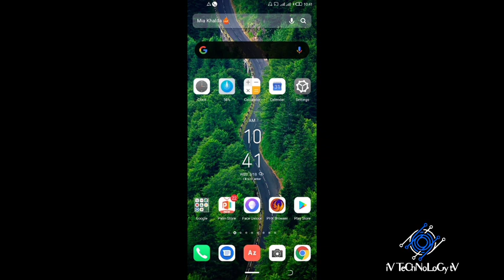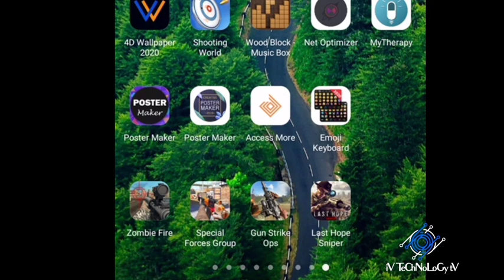Games_Kashi_Na_3 Babban_App_Mai_Ban_mamaki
Science & technology internet connection WiFi and hotspot games computer engineering software engineering website apps